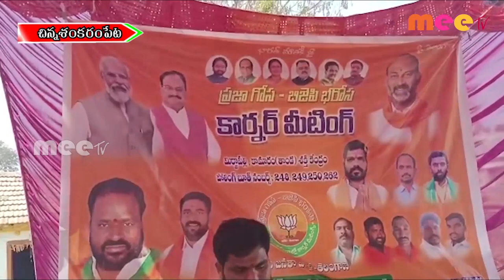కార్నర్ సమావేశ౦ ll చిన్న శంకరంపేట ll MEETV NEWS